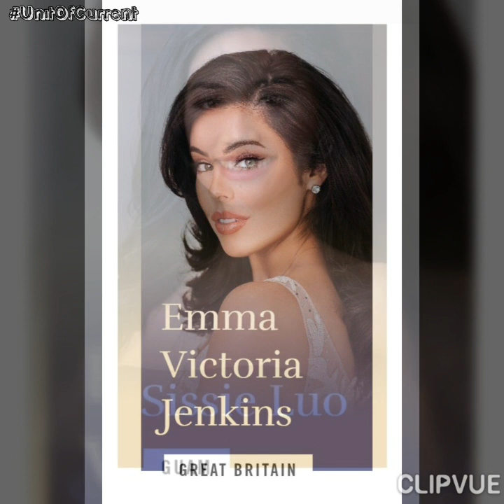Miss Universe 2019 Contestants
This video shows all the Miss Universe 2019 Contestants.
Who's your Top 5?

CTTO:
Miss Universe